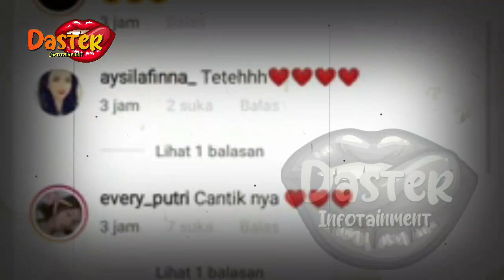VIDEO RANJ4NG AYU DG YOUTUBER INI VIRAL POLISI SEGERA TINDAK LANJUTI !!? | berita artis terbaru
VIDEO RANJ4NG AYU DG YOUTUBER INI VIRAL POLISI SEGERA TINDAK LANJUTI !!? | berita artis terbaru hari ini di indonesia
insertlive,
insert today,
insert pagi,
insert siang,
infotainment,
indonesia,